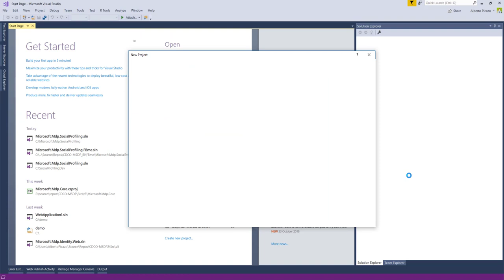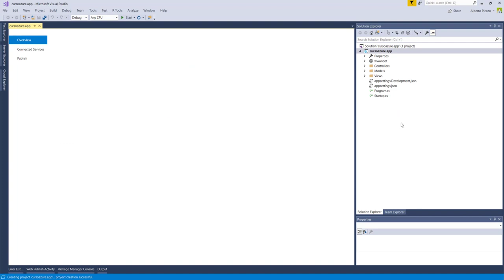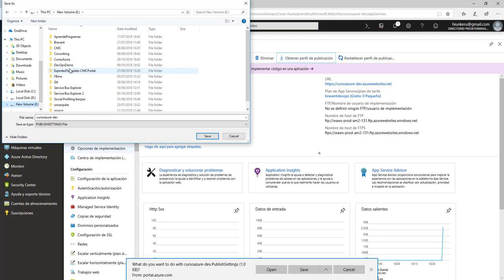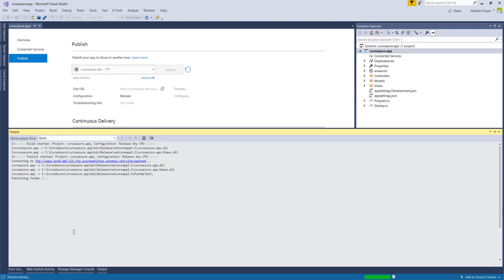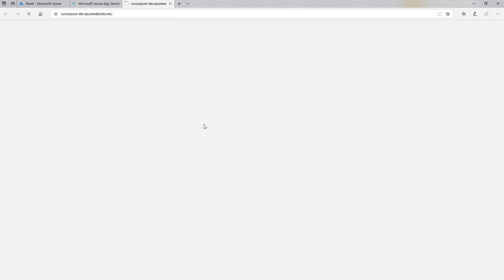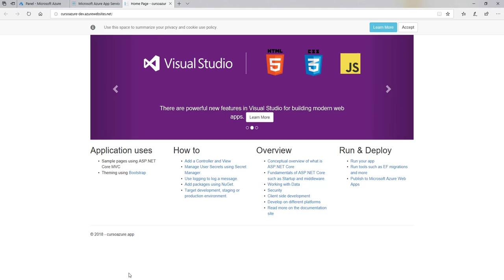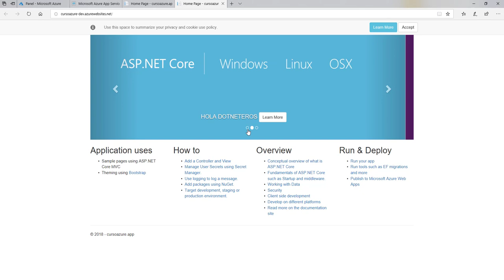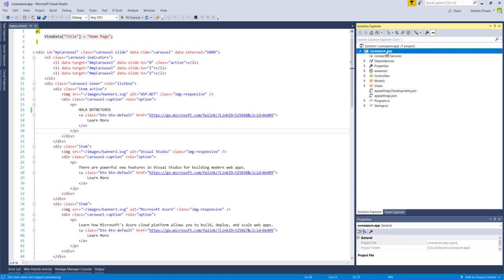Curso Azure - 4 - App Services - Publicar site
En este video vamos a ver como publicar tu proyecto, en un App Service de Azure